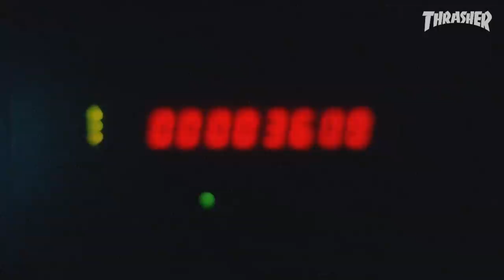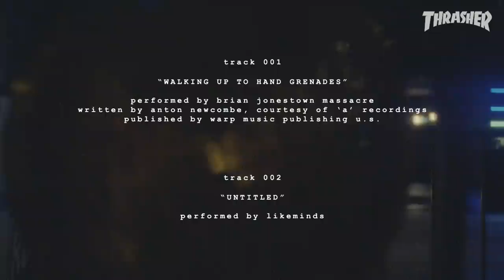[untitled] 005: Joey O'Brien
Joey illuminates Philly with a tour de force display of East Coast energy, all documented by Chris Mulhern. Cellar doors, incredible lines and gorgeous camera work—it’s all in this one.